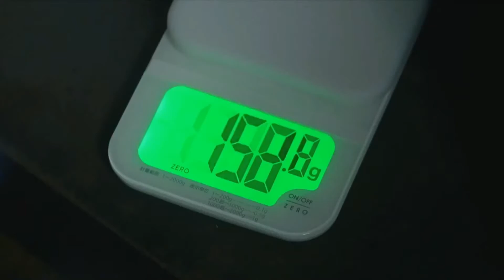Deception IV: The Nightmare Princess – Live Action (Inglés)